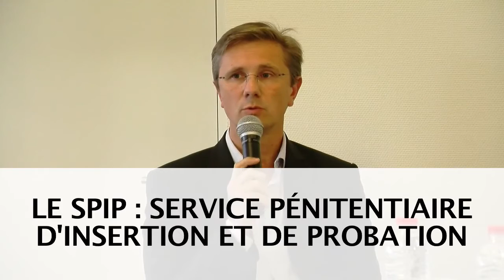Les métiers pénitentiaires 5/6 : Le Service Pénitentiaire d'Insertion et de Probation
Intervention sur les métiers pénitentiaires, le 25/09/2015 à Ploufragan

Intervenants :
- Anne TRICARD - conseillère  pénitentiaire d’insertion et de probation

- Pierre LEMEE - Directeur de la Maison d’Arrêt de St-Brieuc

- Jean-Charles SINAUD - Directeur Service Pénitentiaire d'Insertion et de Probation des Côtes d'Armor